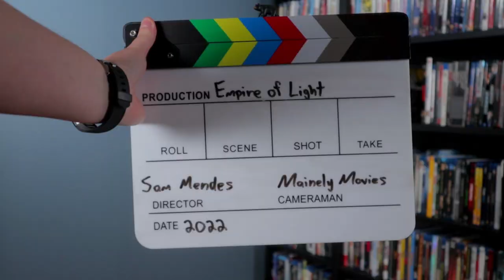Empire of Light (2022) - Movie Review | TIFF 2022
Mainely Movies reviews the 2022 romantic drama: Empire of Light. Directed by Sam Mendes and starring Olivia Colman, Micheal Ward, Colin Firth, Toby Jones, Tom Brooke, Tanya Moodie, Hannah Onslow, Crystal Clarke, Monica Dolan, Sara Stewart, Ron Cook, and Justin Edwards.

This video features a spoiler free movie review, pros and cons of the film, a rating, and recommendations. Be sure to stick around until the end for recommended films to follow up your viewing of Empire of Light and a few questions for you to answer!

* Empire of Light (Blu-ray)
* The Majestic (Blu-ray)
* The Purple Rose of Cairo (Blu-ray)
* Being There (Criterion Blu-ray)
* I Like Movies - COMING SOON
* The Fabelmans (Blu-ray) - COMING SOON
* The Fabelmans (4K) - COMING SOON
* 8 1/2 (Criterion Blu-ray)
* Day for Night (Criterion Blu-ray)
* Stardust Memories (Blu-ray)
* The Player (Criterion Blu-ray)
* Sunset Blvd. (Blu-ray)
* Once Upon A Time in Hollywood (Blu-ray)
* Once Upon A Time in Hollywood (4K)

|| MOVIE PALETTE ||

|| MY GEAR ||

GVM RGB LED 1000D Video Lights

Film Clips Courtesy of Searchlight Pictures:

Mendes, Sam, director. Empire of Light. Searchlight Pictures. 2022.